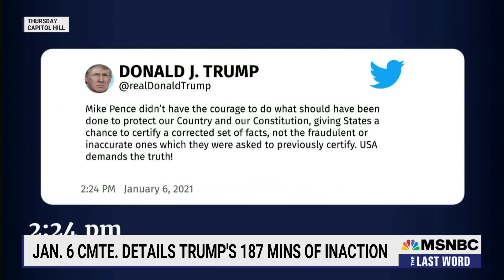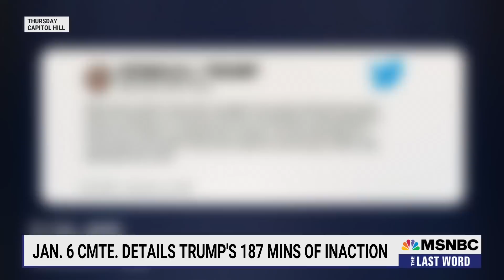Lawrence: Trump Was The Commander-In-Chief Of The Insurrection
MSNBC’s Lawrence O’Donnell breaks down the major takeaways from the final summer hearing by the January 6th Committee, including Chairman Bennie Thompson’s promise that the committee would prove its case against former President Donald Trump beyond doubt.